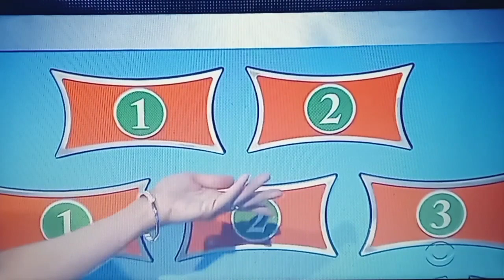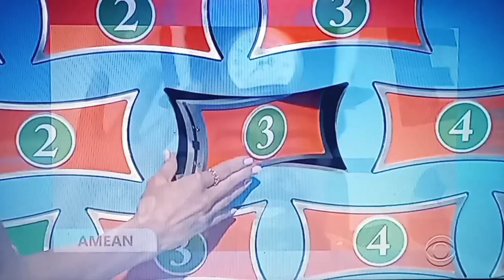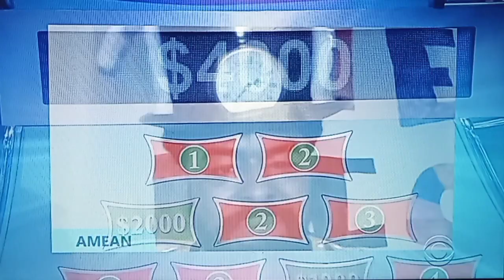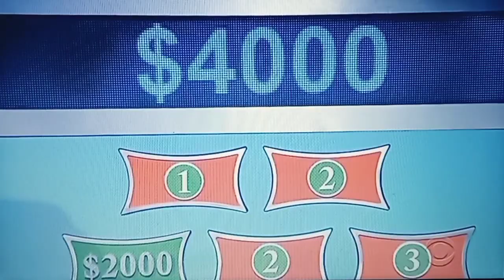Let's Make A Deal "Movin' On Up" 5/3/2021